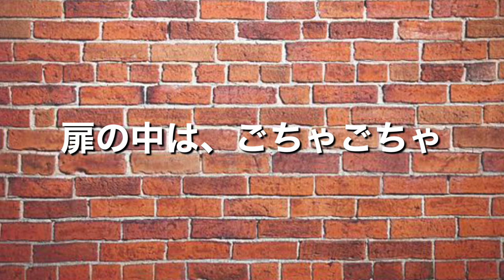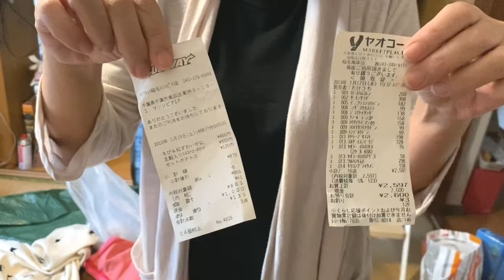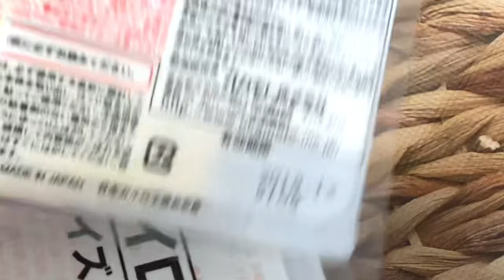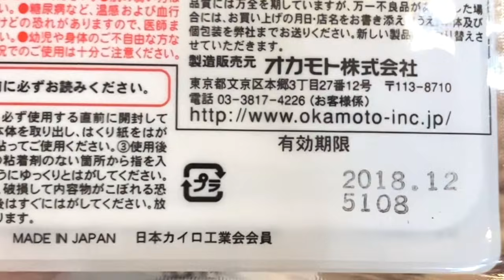【古団地の片付け】築40年の部屋をカントリー風に！／アラフィフ一人暮らし／ダイソーの収納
■ 築40年の団地を片付けました。
カントリー調にアレンジしました。
ハンドメイドとリメイクもちよっと加えてみました。

アラフィフの一人暮らしの女性の部屋です！

■ダイソーの収納をメインに片付けました。

キッチン編はこちら

【築40年の古い団地】汚部屋からカントリーキッチンへ変身！／アラフィフ一人暮らしキッチンを片付ける！

🟥【関東の方限定】
お片付けをやっています。
オーダーいただいた方には、
もう１日無料で片付けています。
顔出しなしで結構です。

また、買い物のアドバイスと同行も行っています。
お買い物だけでも結構です。

ご依頼は、概要欄のTwitterとInstagramのリンクからお願いします。

■Instagramのメッセージ
yumie365

■年末個展をはんぶん堂で開催します！

🌸片付けシリーズをぜひご覧ください。

■ 【片付け】汚部屋の友人のキッチンと食器棚／未公開映像と補足／アラフィフが全力で片付ける！

■ 【汚部屋】キッチンを片付ける／物が多すぎる友人／アラフィフ全力でかわいいキッチンを作る！

その前のバスルームの片付けはこちら
■ 【汚部屋のルームツアー】歩くのも困難な部屋／片付けられない友人／バスルームを死ぬ気で片付けたアラフィフ

別の友人の汚部屋の片付け
【汚部屋の片付け】アラフィフの片付けられない友人／1人暮らしのキッチン

【汚部屋の片付け】片付けられない1人暮らしのキッチン／補足➕未公開／アラフィフ

【汚部屋片付け】押し入れの片付け／アラフィフの友人の部屋／整理収納アドバイザー準一級！

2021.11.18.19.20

■はんぶん堂

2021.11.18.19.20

猫のために贈り物をいただき、ありがとうございました！